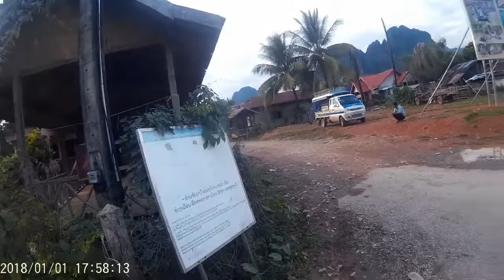Kalag - Hike To Pha Ngern View Point, Laos 🇱🇦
Laos Trip